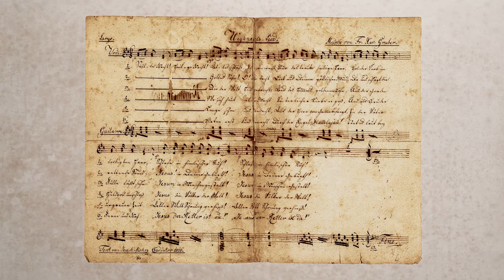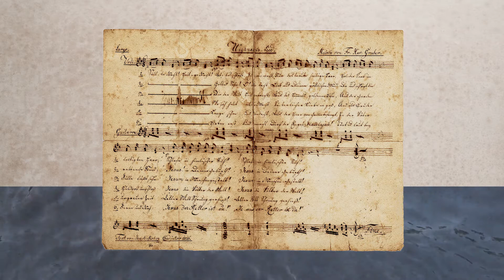The Story Behind Silent Night | Hymns Of Note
Silent Night is the most popular Christmas carol in the world.

This is the story behind the famous hymn, written by Joseph Mohr in 1816.

You can read more about this hymn and others in Hymns Of Note: Rejoice by William Long. Available in paperback from Amazon

Hymns Of Note: Rejoice is a collection of devotionals, which look at the stories and meanings behind twenty hymns that have connected people with God for hundreds of years.